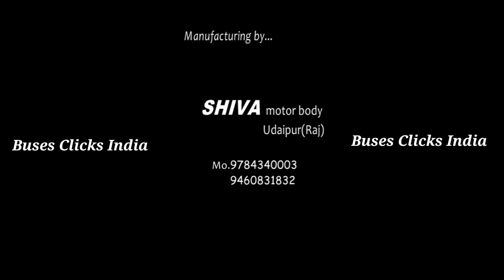Rishabh Bus Pvt. Ltd. | 3×2 AC Seater Coach | Shiva Motor Body Udaipur Built | Rishabh Travels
Rishabh Bus Pvt. Ltd. | 3×2 AC Seater Staf Bus | Shiva Motor Body Udaipur Built | Rishabh Travels

Coach Builder - Shiva Motor Body Udaipur